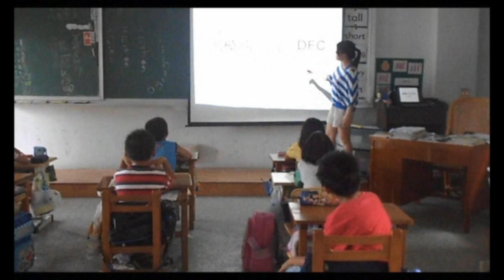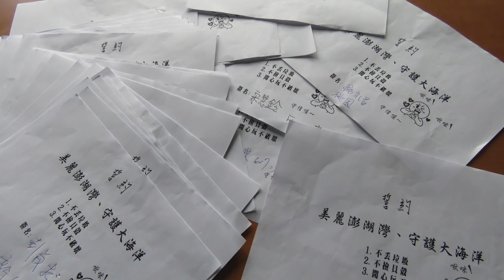CHI 2016007 - 拯救海洋GOGOGO